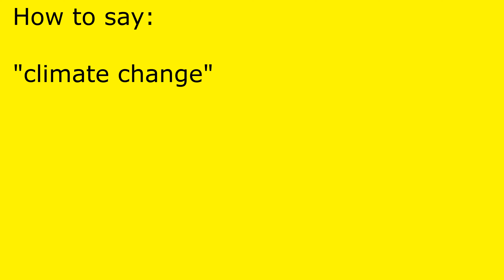How to pronounce climate change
climate change pronunciation.